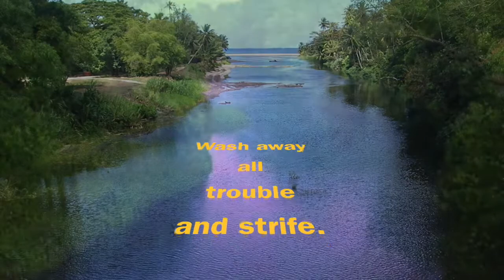Water of Life